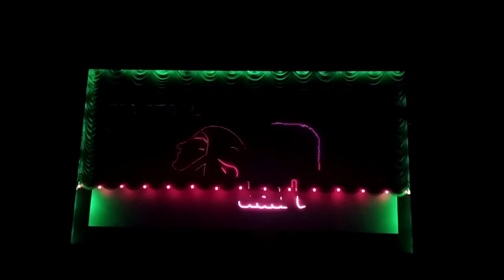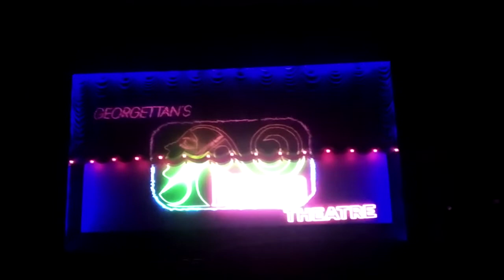RAGAM THEATRE CURTAIN RAISE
beautiful curtain raising